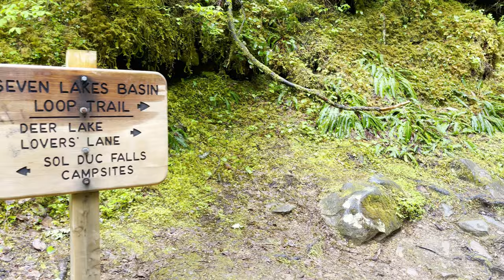Solo Day Hike to Deer Lake at Olympic National Park - 4K